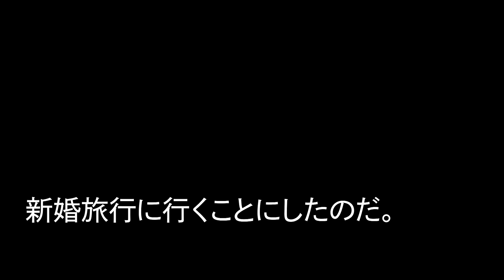【スカッとする話】高学歴一族の息子嫁の家へ結婚挨拶に行くと、義家族「母子家庭ってことは中卒？さぞ貧しかったでしょうw」私「息子はハーバード大卒ですが？」義家族「は？」結果w【修羅場】【スカッと】